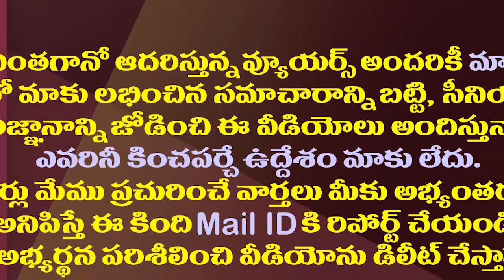చంద్రబాబు కోరికోరి వైసీపీ ట్రాప్ లో పడుతున్నారా?| Chandrababu's Attitude Is In Favor Of The YSRCP